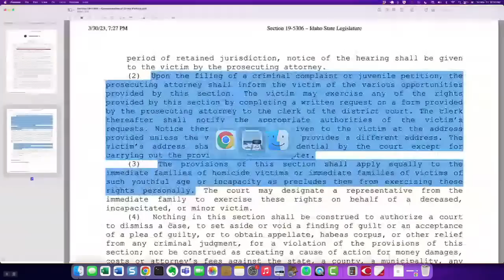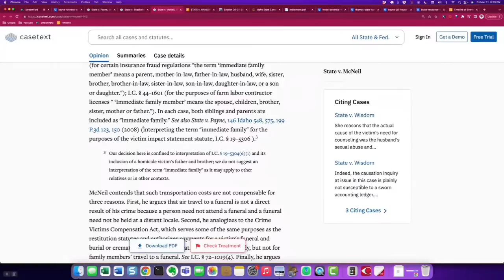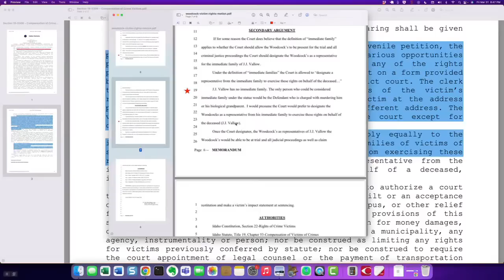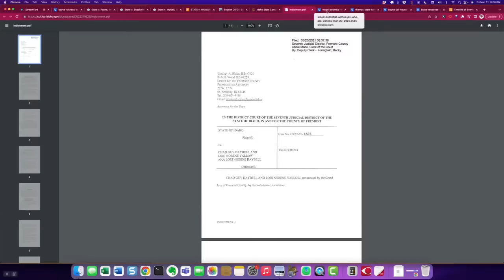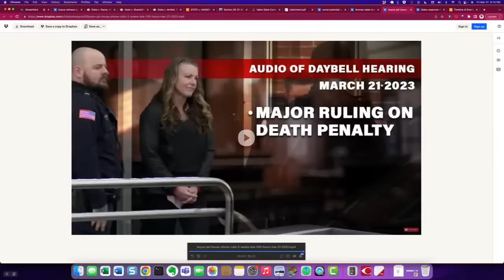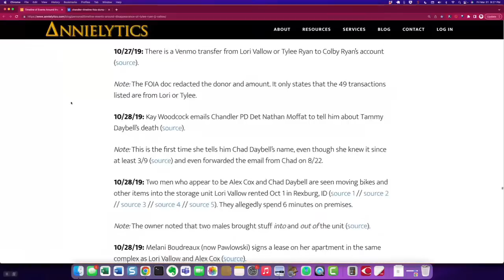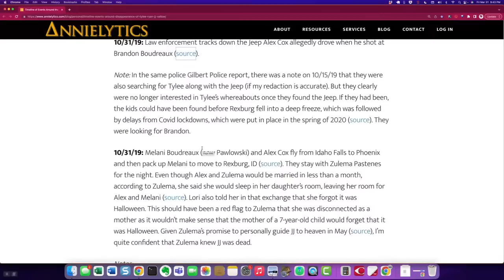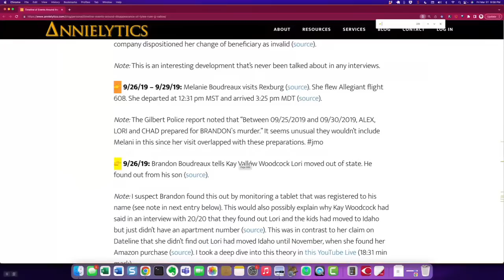The Vallow-Daybell Timeline of Death (Video 15)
We will be taking a deep dive into the timeline of Lori Vallow and Chad Daybell's reign of terror. This will be a multi-video series that will rely on facts from the FOIA docs, interviews, and various statements made throughout this case.

NOTE: Change.org prompts you to donate after you sign the petition. I didn’t opt into this, can’t turn it off, and don’t benefit from these donations in any way. The site claims to use the money to put it in front of more eyes, but they offer no visibility into how this money is used.